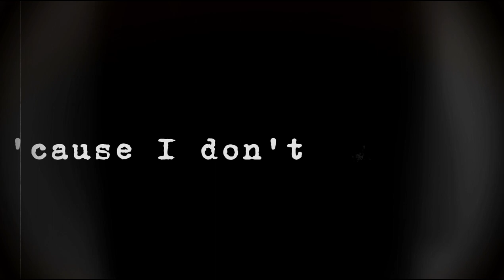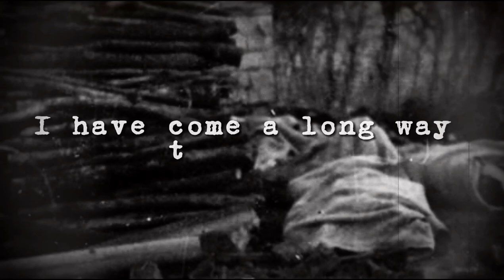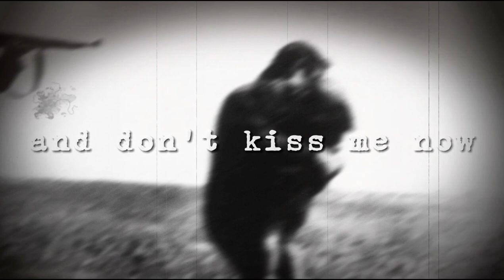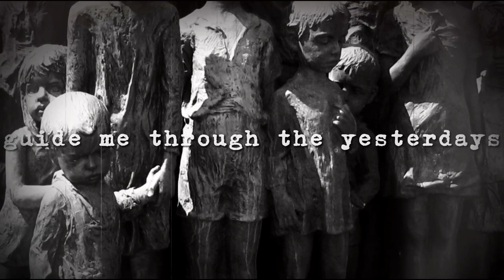Horizon's End - Postcards From War HD (Steel Gallery Records) Official Lyric Video 2023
(SGR CD-073, p+c 2023)

Steel Gallery Records proudly presents: “HORIZON'S END - The Great Destroyer” (SGR CD-073). Progressive Metal veterans return to discography with their fourth and best album so far!

Four years have passed since the release of "Skeleton Keys". The time is now for HORIZON'S END to open the fourth chapter of their imaginary book of sights, sounds and melodies.

"The Great Destroyer" takes the band to the very next level in terms of musicianship, songwriting and lyrical expression. A magnum opus that combines a wide range of influences (from classical music, to Manos Hatzidakis' artistic vision and from 70s Symphonic Prog and 80s futurism to the Progressive Metal of yesterday and today).

All the above (and even more) influences have been perfectly balanced to highlight a unique musical result, able to be created and performed by this particular band only! Yes, there are lots of great Prog Metal bands around but noone sounds and feels like HORIZON'S END. And their latest masterpiece is the biggest proof for the above statement.

The band's mastermind and keyboardist Sakis Bandis has composed a phenomenal album which is trademarked by the brilliant performances of Kosta Vreto on guitars, Stergios Kourou on drums and Kostas Scandalis on bass. Vasilios Topalides delivers some of his greatest vocals, sealing each and every song on this release.

The album is produced and mixed by Kostas Scandalis and Sakis Bandis, mastering by Kostas Scandalis at Infinity Studios (Thessaloniki, Greece), Artwork and front cover are created by Panagiotis Sifakis.

The Veterans are back. With their greater album that narrates the story of a Great Destroyer.

For fans of: MANOS HATZIDAKIS, SHADOW GALLERY, LEVIATHAN, DREAM THEATER, FATES WARNING, POWER OF OMENS, ICE AGE, LOST ON THOUGHT.

Track listing:
1. Damage
2. Last To Succumb
3. The Trail Of Notes
4. Another War
5. Catalyst Of Fear
6. They Will Rise Again
7. Nightmares
8. The Parade
9. Voices From The Sea
10. Postcards From War

Line-up:
Vassilios Topalides - Vocals
Kosta Vreto - Guitars
Kostas Scandalis - Bass
Stergios Kourou - Drums
Sakis Bandis - Keys & Backing Vocals

Guest:
Theoharis {Hail Spirit Noir} (Additional Vocals, Track 9)

All music written and arranged by Sakis Bandis
All lyrics by Sakis Bandis
Produced & Mixed by Sakis Bandis and Kostas Scandalis
Mastered by Kostas Scandalis at Infinity Studio, 2023
Cover Artwork/Layout by Panagiotis Sifakis

Discography:
Sculpture On Ice (WMMS, 1998) CD
Concrete Surreal (Steel Gallery Records, 2001) CD
Skeleton Keys (Steel Gallery Records, 2019) CD
The Great Destroyer (Steel Gallery Records, 2023) CD